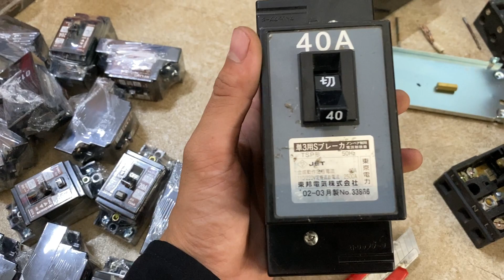Xem cấu tạo aptomat chống chập nhật bản bên trong có gì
TỔNG KHO BÃI MÁY PHÁT ĐIỆN NHẬT: "PHẠM TIẾN"
Chuyên phân phối sỉ, lẻ CÁC DÒNG MÁY PHÁT ĐIỆN NHẬT BẢN
Nhận giao hàng toàn quốc - ship COD
👉 Em Tiến HN
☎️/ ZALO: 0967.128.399